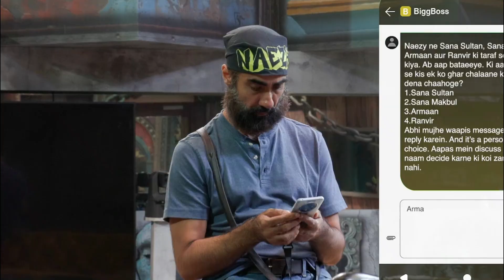New Caption Elected Bigg Boss ott Season 3 | Biggboss Ott 3 की First Caption को बाहरवाले ने चुना !